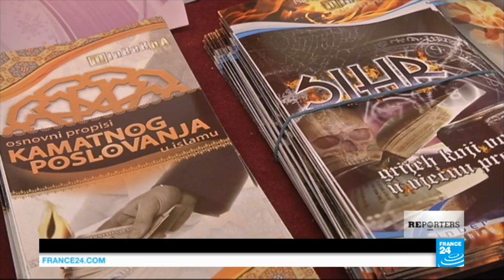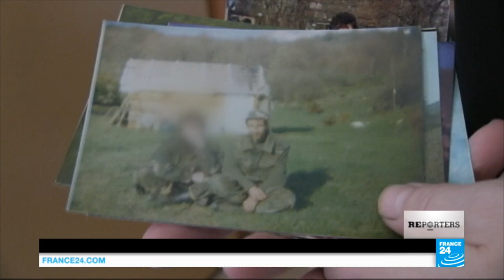EXCLUSIVE - Bosnia and Herzegovina: radical islam and salafism at the core of Europe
Around 300 Bosnians are fighting alongside jihadists in Syria today. Many of them are believed to have been radicalised when Salafist preachers emerged in Bosnia during the 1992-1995 war. Today the tiny Balkan nation is facing an increasingly alarming security situation as the jihadists threaten to return home, calling for terror strikes in Bosnia, and elsewhere in Europe. FRANCE 24 reports from Bosnia.